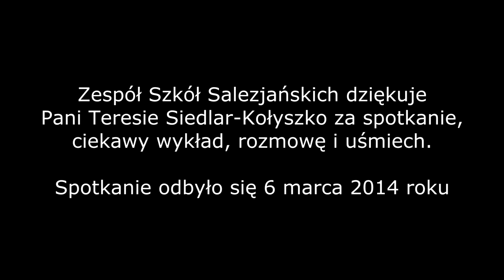Spotkanie z Panią Teresą Siedlar-Kołyszko. Zespół Szkół Salezjańskich w Krakowie 2014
Zapraszamy serdecznie do obejrzenia relacji ze spotkania z Panią Teresą Siedlar-Kołyszko, które odbyło się w Zespole Szkół Salezjańskich w Krakowie 6 marca 2014 roku.

Serdecznie dziękujemy Prelegentce za spotkanie, ciekawy wykład i rozmowę oraz za uśmiech !